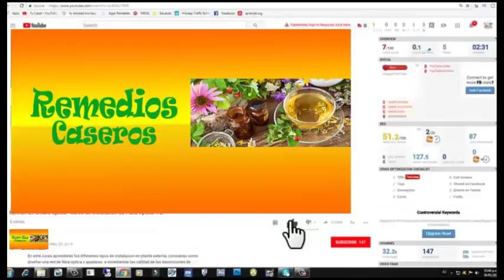Remedio Caseros para aclarar la piel